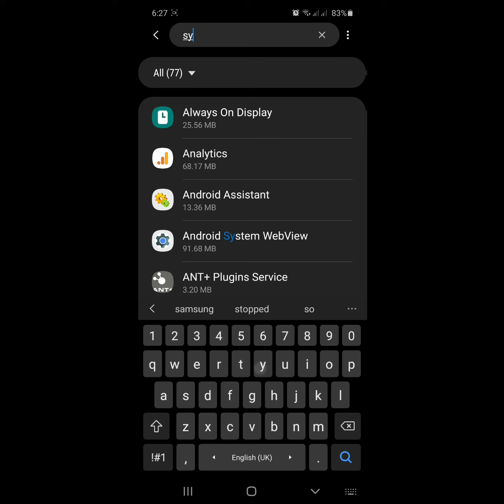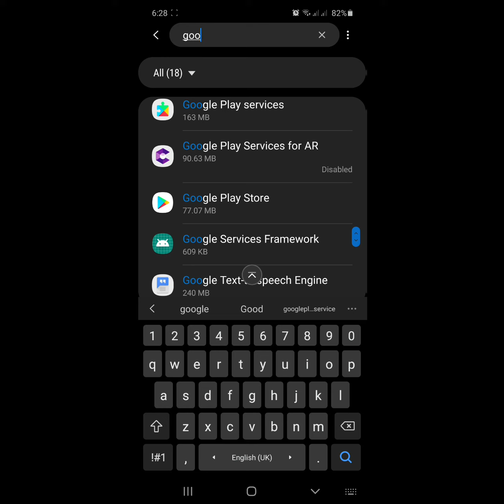How to fix unfortunately system ui has stopped on samsung phone